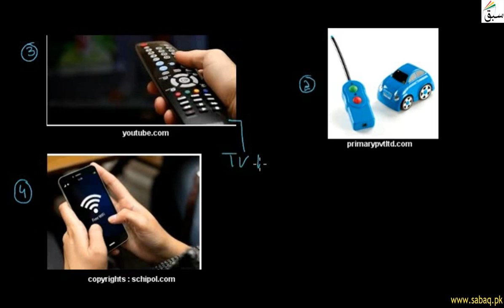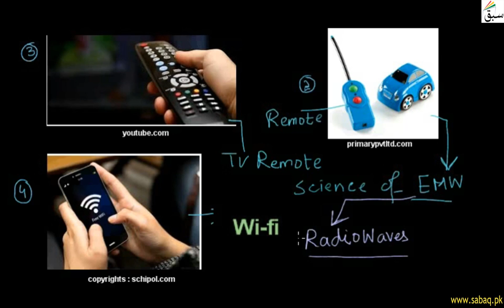Short distance Wireless technologies, Computer Science Lecture | Sabaq.pk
These Are Bluetooth Technology , Radio Waves And Wifi
This video is about: Short distance Wireless technologies. Practice tests and free video lectures for Physics, Chemistry, Biology, Math’s, Computer Science, English & more subjects are also available at Sabaq.pk. So, subscribe to Sabaq.pk/Sabaq Foundation now and get high marks in your exams.

CLASSES WE COVER AT SABAQ.PK / SABAQ FOUNDATION:

1. KG
2. Class 1
3. Class 2
4. Class 3
5. Class 4
6. Class 5
7. Class 6
8. Class 7
9. Class 8
10. Class 9
11. Class 10
12. Class 11
13. Class 12
14. Class 13
15. Class 14
16. MCAT
17. ECAT
18. CSS

BOARDS WE COVER AT SABAQ.PK / SABAQ FOUNDATION:

1. FBISE
2. Sindh Board
3. KP Board
4. Balochistan Board
5. Cambridge

STUDY MATERIAL WE OFFER AT SABAQ.PK / SABAQ FOUNDATION:

1. Physics Lectures
2. Chemistry Lectures
3. Mathematics Lectures
4. Biology Lectures
5. English Lectures
6. General Science Lectures
7. Computer Science Lectures
8. General Math Lectures
9. Accounting Lectures
10. Statistics Lectures
11. Advance Accounting Lectures
12. Cost Accounting Lectures
13. Practice Tests
14. Physics Practical
15. Chemistry Practical